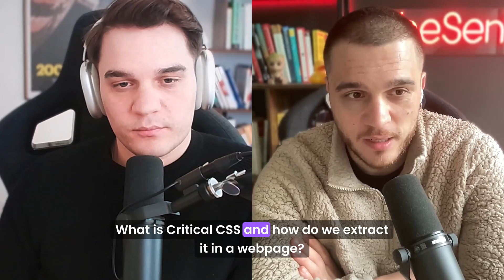Frontend Interview Questions 2025 (Part 3)